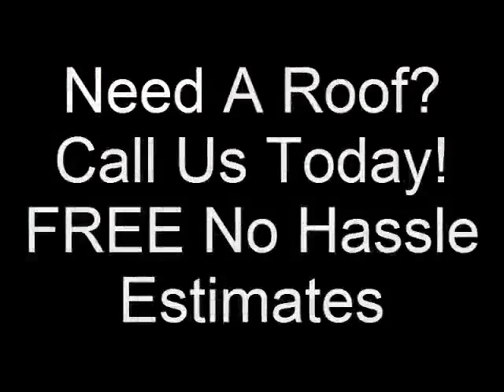Mastic Beach roofing companies Best Roofer Contractor in Mastic Beach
Most roof jobs done in one day. Top quality roof shingle products used. Professional quality work performed by the best roofers on Long Island.

roofing companies
roofing contractors
roof repair
roofing company
roof company

Mastic Roof Repair  Roofing Services in Mastic, NY
Based in Mastic Beach, ranks in the top 30 of roofing contractors in New York.
Knuut Builders Corp.  Mastic Beach, NY 11951  Angies List
For One Of The Very Best Roof Repair and Roof Leak Repair Companies in Mastic Beach
Roofing Contractors Commercial Industrial in Mastic Beach
Flat Roof Specialists Of Long Island  Mastic Beach, NY Lic
Get in touch with Gary Neppell in Mastic Beach, New-York. Get all the facts!  Get the best possible quotes.  Roofing Contractor;
Gary Neppell, Mastic Beach New-York Gary Neppell Roofing
s b p contracting  Mastic Beach, NY 11951  Angies List
Find 78 listings related to Roofing Contractors Commercial Industrial in Mastic Beach on YP.com.  Nassau Roofing. Experienced Roofing Contractor.
Reviews you can trust on Knuut Builders Corp. from Angie's List members  147 Lakeview Dr Mastic Beach, NY
Reviews you can trust on s b p contracting from Angie's List members  Mastic Beach, NY
Find Mastic Roofing Repair Service on MagicYellow.  Roofing repair companies replace the protective tiles,  roofer, turn to JA Roofing.
Chimney repair company in Mastic Beach NY  All In One Roofing and Chimney is the chimney repair company in  For The Very Best Chimney Companies in Mastic
 local competing contractors such as Concept Home Buyers Group in Mastic Beach and  Roofing Flooring.Their phone number is 631  Contractor; Roofing